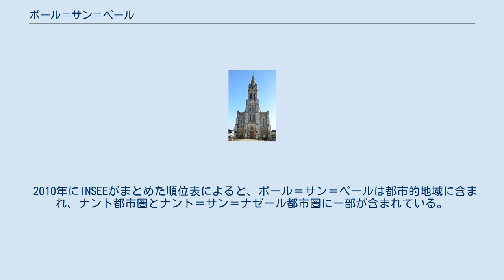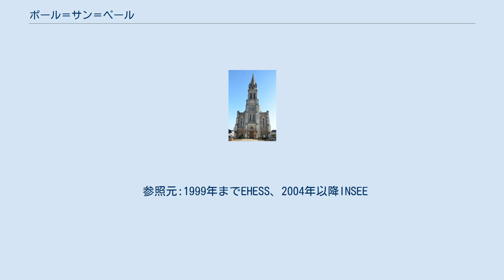ポール＝サン＝ペール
ポール＝サン＝ペール （Port-Saint-Père）は、フランス、ペイ・ド・ラ・ロワール地域圏、ロワール＝アトランティック県のコミューン。
 県の地図上におけるポール＝サン＝ペール ポール＝サン＝ペールはグラン・リュー湖に近い。
ナントの25km南西、ポルニックの東30kmのところにある。
 2010年にINSEEがまとめた順位表によると、ポール＝サン＝ペールは都市的地域に含まれ、ナント都市圏とナント＝サン＝ナゼール都市圏に一部が含まれている。
 ポール＝サン＝ペールとは、『聖ピエールの門』を意味するラテン語Portus Sancti Petriに由来する。
地元で話されるオイル語の一種であるガロ語では、Port-Saent-Pèrrとなる。
フランス革命時代の名称は、ポール＝ブーレ（Port-Boulay）であった。
 コミューンは歴史的なブルターニュの一部である。
伝統的な地方区分ではペイ・ド・レに含まれ、歴史的な地方区分ではペイ・ナンテに含まれる。
 第二次世界大戦末期、サン・ナゼール・ポケットが存在したために、フランス占領は長引き、ロワール川河口隣接地域同様にポール＝サン＝ペールは解放されるまで9ヶ月以上かかった。
ドイツが降伏して3日たって、サン・ナゼール・ポケットのドイツ軍はようやく降伏したのである。